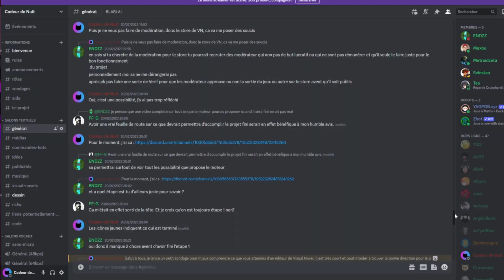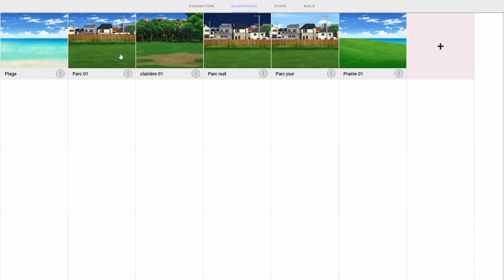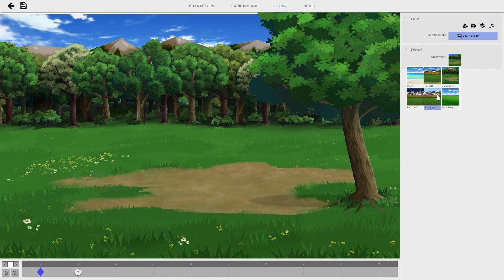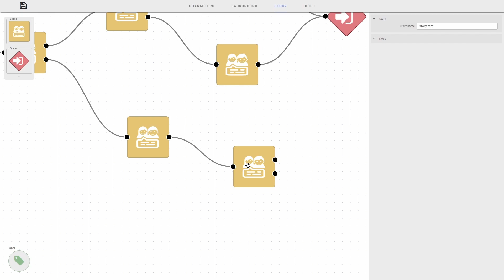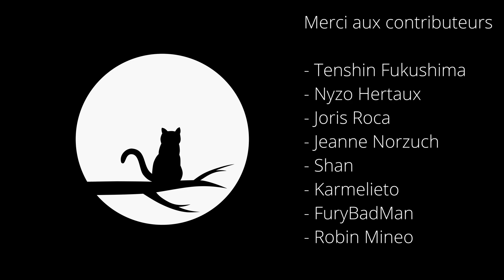Game Designer, Scénariste ou Développeur, qui êtes-vous ?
Enfin , l'éditeur de Visual Novel permet de créer des scènes.
Mais le développement devient difficile. Il est plus facile de développer un jeu ou une chaîne quand on connaît son audience.

Sur cette chaîne, je parle programmation, graphisme, gamedesign. Je partage avec vous mon cheminement, ma progression et mes futurs projets. Je donne des petits conseils à ceux qui souhaitent se lancer